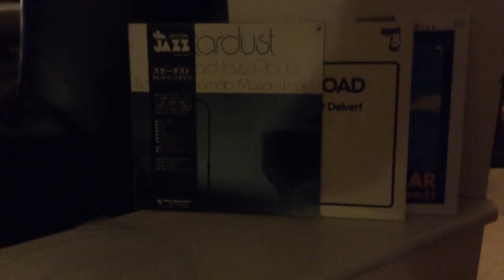Audio meeting at Christos Skaloumbakas's in Athens, 1/2/2019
Audio meeting at Christos Skaloumbakas, with a special Guest for Constantinople, Tuncel Gulsoy, an old audiophile friend and past President of Ihifi. His 3 day visit to Athens (1-3 February 2019) gave also birth to a new joined audiophile club between Greece and Turkey, called "AEGEAN AUDIOPHILE ASSOCIATION" - A.A.A.
In the meeting, the first piece of True Life Audio (TLA) and Velissarios Georgiadis new line, ARGΩ mk2 phono stage, was auditioned with impressive results...